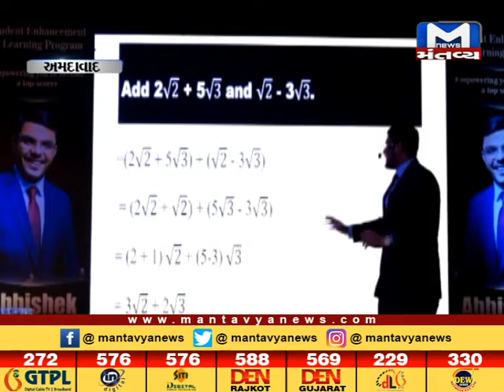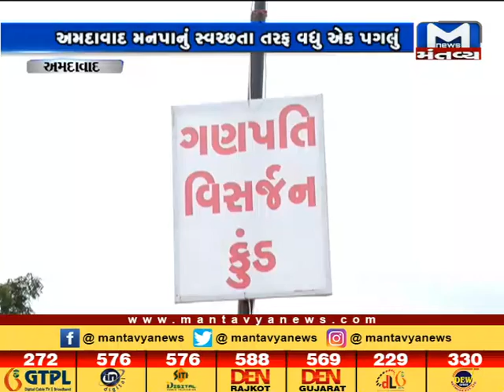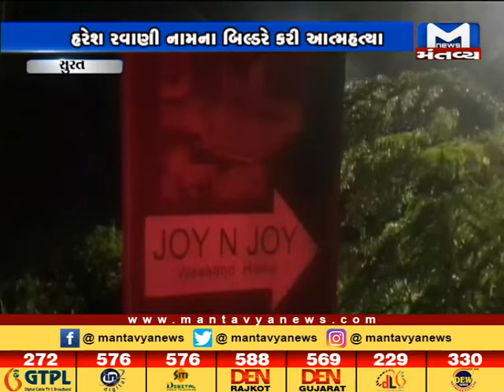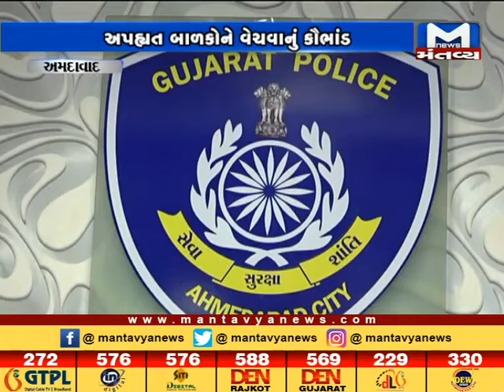Metro News /09/09/2019/ Mantavya news